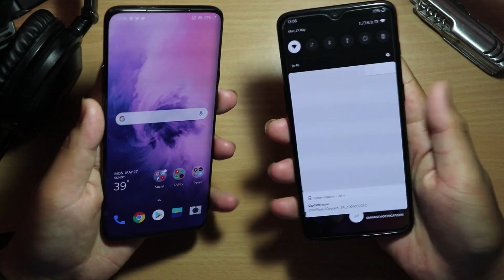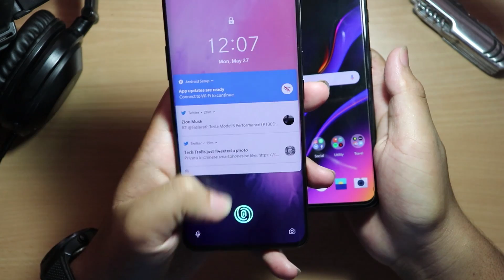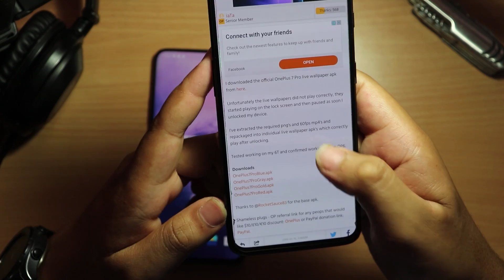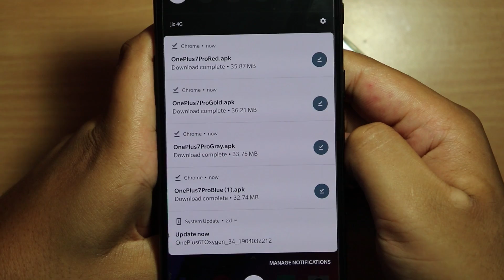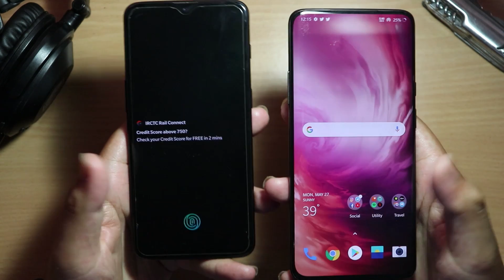How to Get Oneplus Live Wallpapers On Any Device.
BEST BACKCOVER FOR ONEPLUS 7 PRO

7. CLIP ON COLLAR MIC.

THANKS AGAIN FOR WATCHING MY VIDEO ON- How to Get Oneplus 7 Pro Live Wallpapers On Oneplus 6T.

Ever since OnePlus X made it to the shelves in the retail market, the OEM has made it a point to include a pack of gorgeous wallpapers with their own take on Android, OxygenOS. The recently launched OnePlus 7 Pro is no exception, as the OEM shipped the device with a pack of Live Wallpapers complimenting the 1440×3120 “Fluid” AMOLED screen of the Snapdragon 855 device.

We already shared the OnePlus 7 Pro’s live wallpapers, but they were only MP4 files. XDA Senior Member iaTa took to our forums and published a Forum Post with a section dedicated to explaining how the pack of live wallpapers that ship with the OnePlus 7 Pro can be applied onto older OnePlus devices, provided they’re running OxygenOS. At the end of the post, there are four APKs that make it easy to install the Live Wallpapers.

Although there have been some users who have come forward and stated that the animations – at times – can be janky, I’d recommend you to try the repackaged APK files for yourself and let us know in the comments if any of the four files (the blue, gray, gold and red wallpaper packages) work for you!

OnePlus 7 Pro summary
The OnePlus 7 Pro features a brand new design, with a glass back and front and curved sides. The phone feels very premium but’s it’s also very heavy. The Nebula Blue variant looks slick but it’s quite slippery, which makes single-handed use a real challenge. It has a massive 6.67-inch ‘Fluid AMOLED’ display with a QHD+ resolution, 90Hz refresh rate and support for HDR 10+ content. The display produces vivid colours, deep blacks and has good viewing angles.

The phone uses the Qualcomm Snapdragon 855 SoC, which is said to be more power efficient than the previous one. Performance is excellent as the phone can handle heavy apps and games with ease. The new OxygenOS 9.5 debuts some new features such as Fnatic mode for prioritising games over notifications, an in-built screen recording, screenshot editor and more.

You also get stereo speakers here, for the first time in a OnePlus device. However, there’s no wireless charging or IP-rated waterproofing. The OnePlus 7 Pro also gets a new camera setup. The main 48-megapixel sensor captures detailed landscapes in both day and night, but we did find the autofocus to be a little inconsistent when shooting macros. The 8-megapixel telephoto camera offer 3x optical zoom, while the 16-megapixel wide-angle camera captures more of the scene in from of you. You also get a 16-megapixel, pop-up selfie camera, which snaps decent selfies. Finally, the 4000mAh battery easily lasts for a full day on one charge and there’s fast charging support too.

SO HOPE YOU GUYS LIKED THIS FUNNY VIDEO OF MINE - How to Get Oneplus 7 Pro Live Wallpapers On Oneplus 6T.

HOPE AAPKO MERI YE VIDEO PASAND AAYI HOGI- How to Get Oneplus 7 Pro Live Wallpapers On Oneplus 6T.